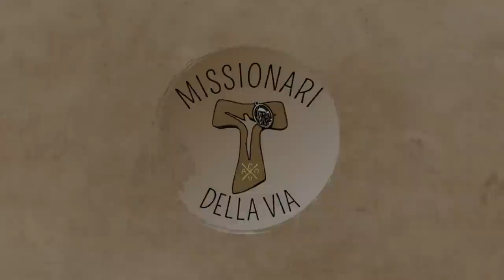Liberati dalla vanagloria e dalla ricerca del tornaconto (Lc 14,1.7-14), di fra Umile mdv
Alla scuola di Gesù per liberarsi dalla vanagloria e dalla ricerca del proprio tornaconto.
Commento al Vangelo della XXII domenica C (Lc 14,1.7-14)